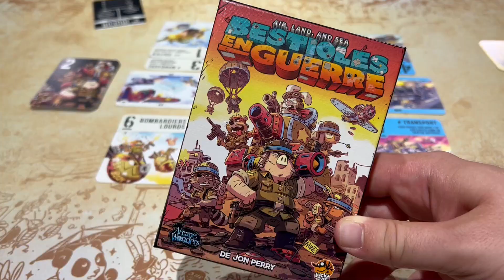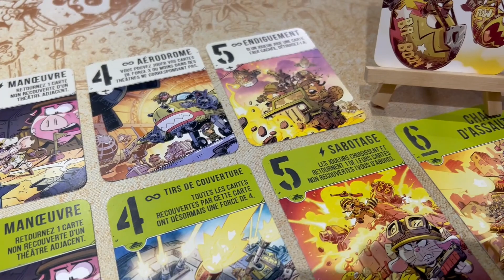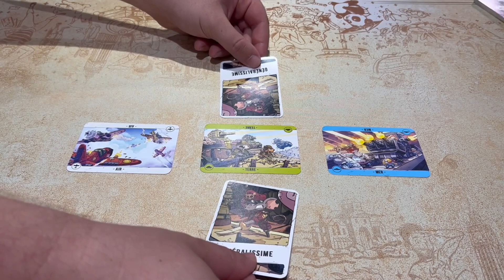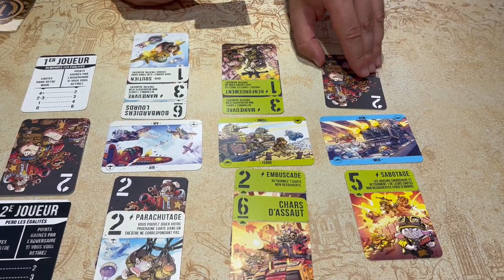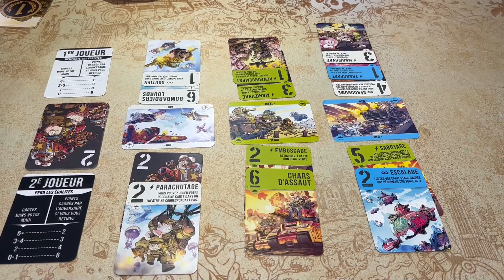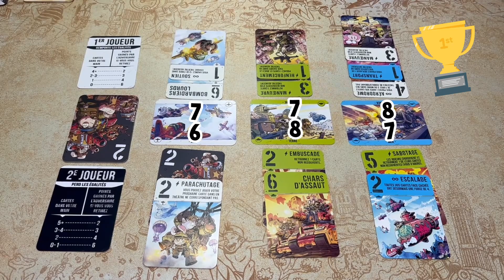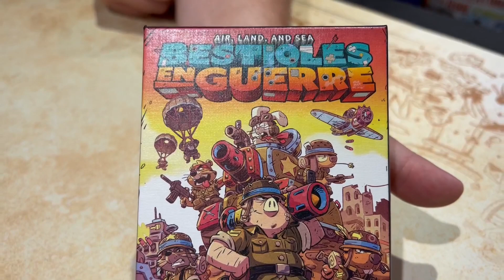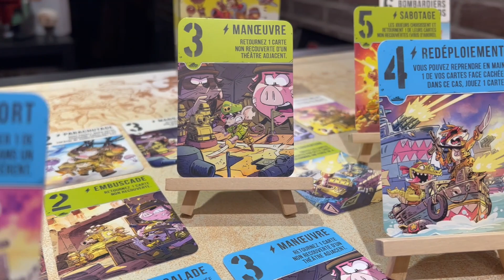Coup d'œil sur le jeu de société BESTIOLES EN GUERRE ! 🔫 [Règles + Avis]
Un petit jeu d'été à deux joueurs et transportable partout, c'est la promesse de Bestioles en Guerre !
Affrontez vous sur des théâtres d'opération et remportez la majorité pour espérer gagner la partie 😄
Un jeu accessible et fun, non dépourvu de profondeur pour les fins stratèges 😋

Chapitrage vidéo:
00:00 Intro
00:31 Présentation
01:43 Les règles
07:57 Notre avis
13:26 Outro